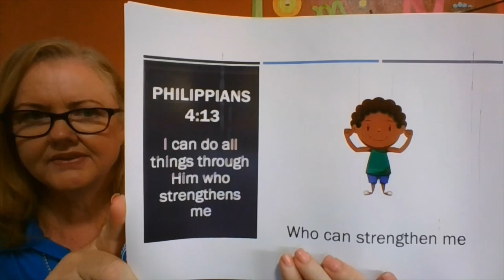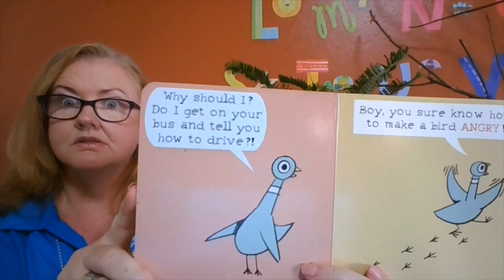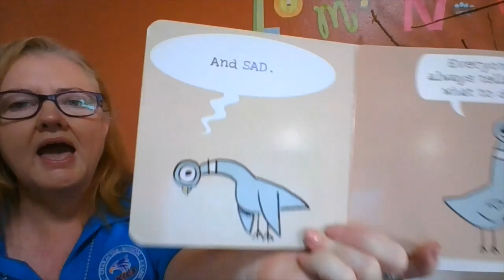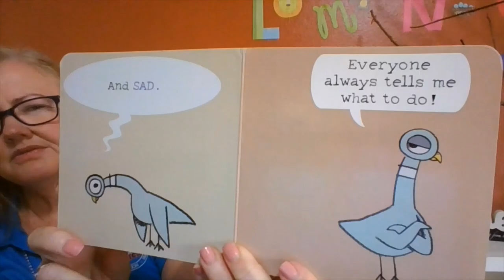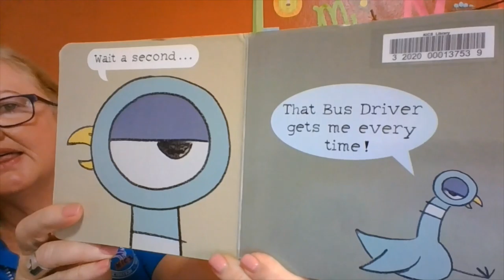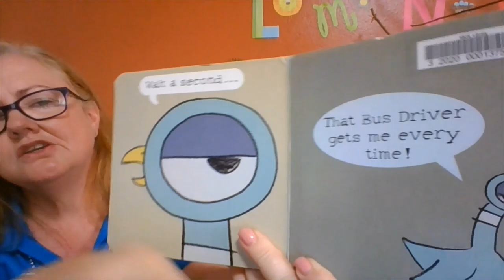Pre-Kites Lesson 16: The Pigeon Has Feelings Too